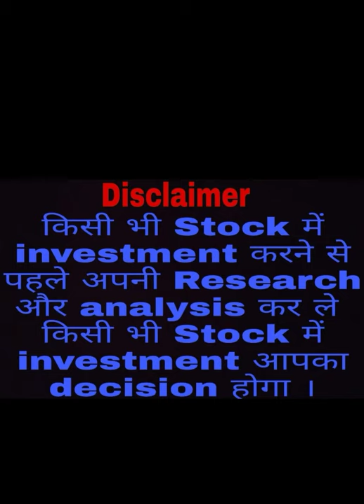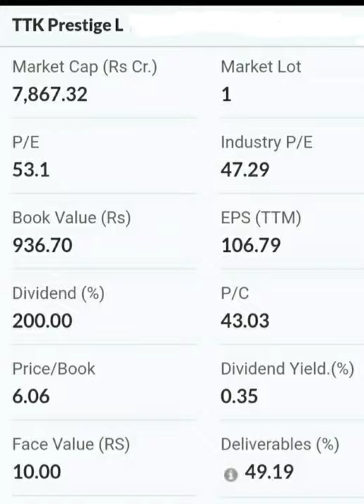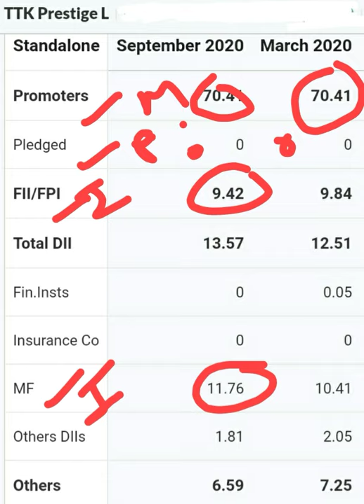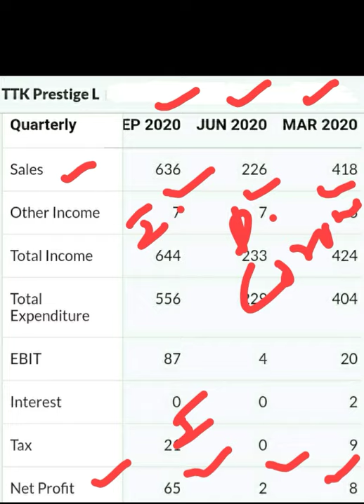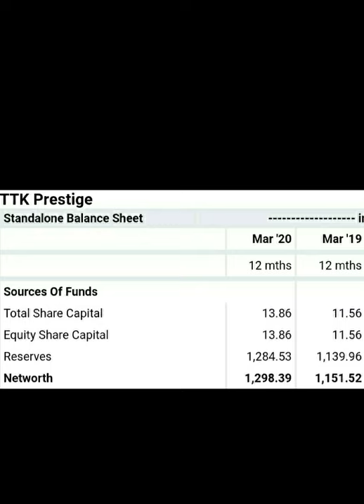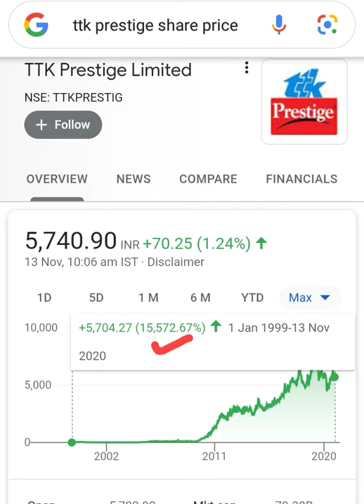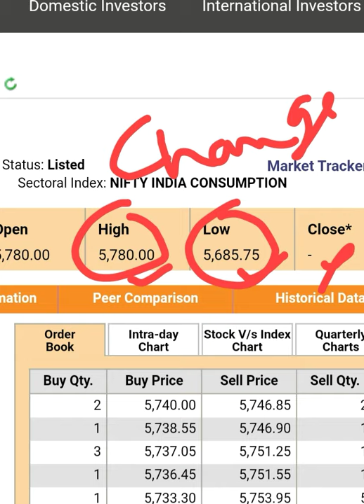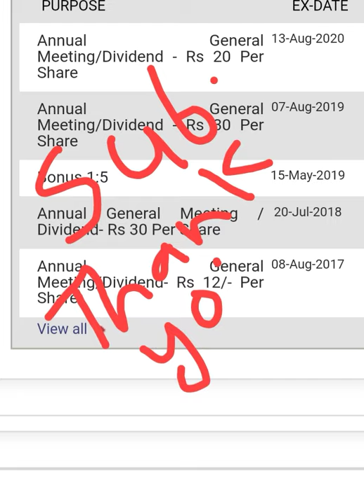TTK Prestige LTD🔥धमाकेदार Multibagger Return देकर मालामाल कर दिया है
TTK Prestige LTD🔥धमाकेदार Multibagger Return देकर मालामाल कर दिया है Best Stock Multibagger Return Multibagger Stock Jackpot Stocks Valuation Shareholding pattern Quarterly results Balance Sheet Chart Dividend stock market share market trading stocks delivery stocks